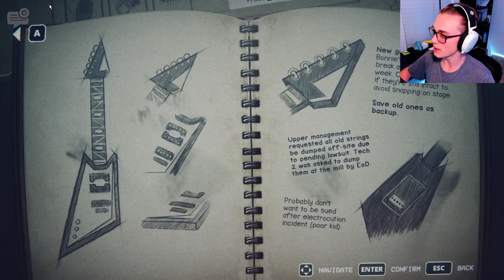STOP ABUSING THE CHILDREN!!! (FNAF Into the Pit #2)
These kids cannot catch a break!

Spooky Music:
Track: "Prison Break", Flint Eastgood